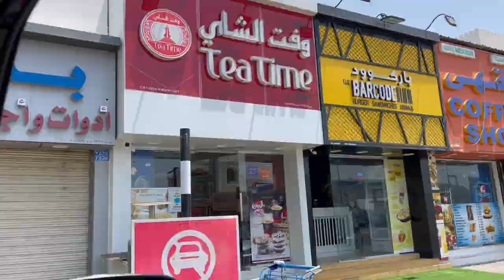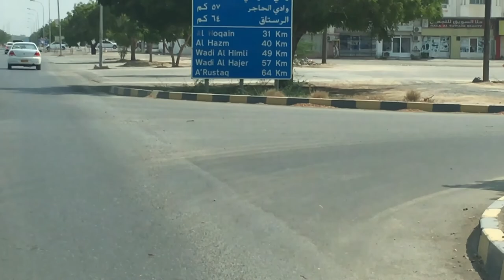Wadi Alhoqain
One of the coolest and relaxing places in OMAN.
The beauty of nature will gives us a pleasant view.

Search also includes:
Malayalam travel vlog
Wadi hoqain
Best travel place in oman